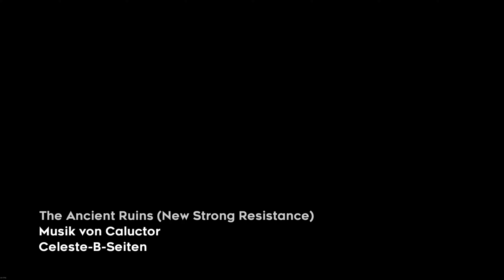Die Antiken Ruinen B-Seite 4/4 | The Secret of Celeste Mountain | Let's Play Celeste #124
Ich: 1b0c5fb8
Mein Cousin: 386c7b96
Zweitaccount: 18411889